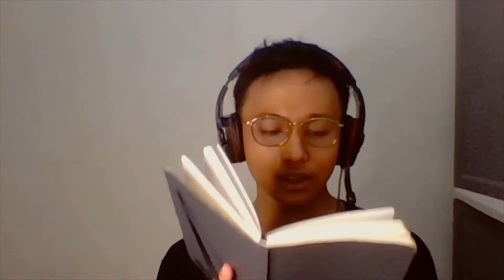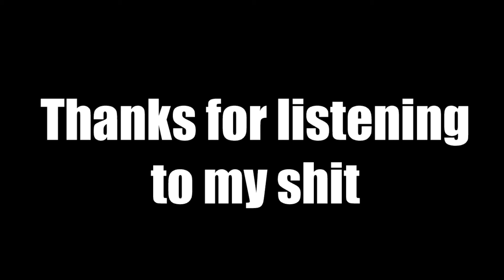Whenever You Screw Up...